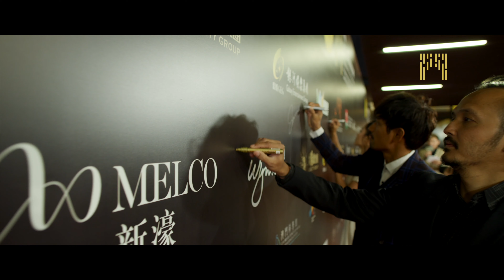第四屆澳門國際電影暨頒獎典禮精彩片段(12月9號) 4th International Film Festival & Awards • Macao highlights video (Dec 9)